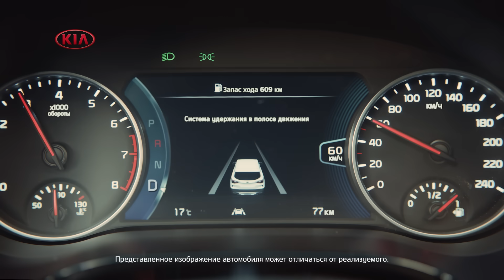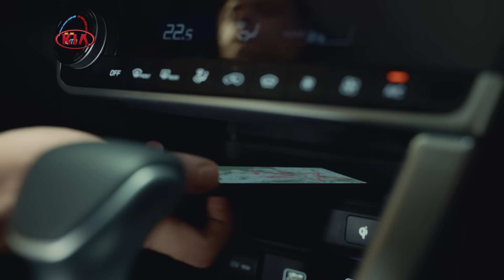Новый Kia Seltos | Сделай первый решительный шаг!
Путь к большой цели начинается с первого решительного шага. С новым Kia Seltos обретаешь уверенность, необходимую для любых начинаний.

Стильный, комфортабельный и высокотехнологичный, он переворачивает представления о кроссоверах и побуждает к смелым действиям.

Абсолютно новый Kia Seltos. Смелей!

Kia Seltos – новейший компактный кроссовер марки. Seltos стал качественно новым шагом в сегменте B-SUV, привнося в него яркий и смелый дизайн, стирающий границы между компактными кроссоверами и моделями «старших» сегментов. Новая модель Kia превосходит конкурентов по простору салона, новейшим технологиям и системам безопасности. Seltos также выглядит более спортивно, чем многие другие компактные SUV.
Для Kia Seltos предлагается впечатляющий набор высокотехнологичных опций, задающих новый для класса уровень комфорта и активной безопасности. В зависимости от комплектации, кроссовер может быть оснащен проекционным дисплеем, мультимедийной системой с 10,25-дюймовым сенсорным экраном, премиальной аудиосистемой Bose, динамической подсветкой интерьера, пульсирующей в ритм музыке.

Высокопроизводительные двигатели Kia Seltos позволяют экономить топливо, не отказывая себе в наслаждении динамикой и управляемостью. В России Seltos будет предлагаться с двигателем 2,0 MPI и клиноцепным вариатором Smartstream IVT, турбонаддувным 1,6 T-GDI с преселективной коробкой передач 7DCT и атмосферным. бензиновым мотором 1,6 MPI с 6-ступенчатой автоматической или механической коробкой передач.

Шасси усиленной конструкции изготовлено с широким использованием высокопрочной стали (AHSS), чтобы вы получали удовольствие от великолепной управляемости автомобиля и при этом чувствовали, что ваши спутники надежно защищены. Все Seltos также оснащаются 6 подушками безопасности: двумя фронтальными и двумя боковыми, а также двумя шторками безопасности по всей длине салона с обеих сторон. Комплекс систем помощи водителю Drive Wise включает интеллектуальный круиз-контроль, систему контроля слепых зон и систему автоматического экстренного торможения.

Как и любая другая новая модель Kia, компактный кроссовер Seltos прошел цикл изнурительных испытаний в России прежде, чем попасть на производственную линию. За 4 месяца было пройдено 50 000 км в жестких условиях, соответствующих 150 000 км пробега в обычном режиме. Затем автомобиль полностью разобрали, чтобы инженеры Kia оценили состояние компонентов и устранили недостатки. Испытания доказали высокую надежность Kia Seltos и его пригодность к российским условиям.